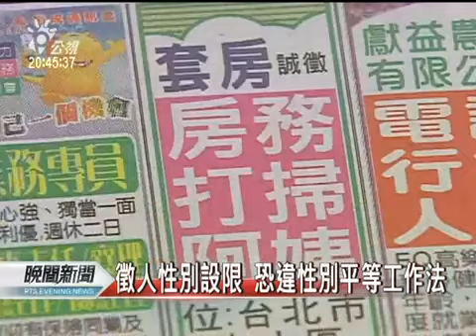20120221 公視晚間新聞 反性別歧視法令 雇主逃避名目多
性別教育補充資料